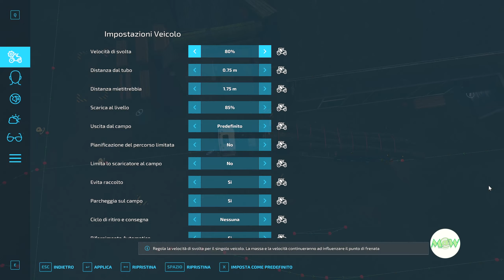FS 22 Landkreis Rostock 10 🚜 "Mentre tagliamo la legna c'è sempre tempo per una mission"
Inizia una nuova avventura questa volta sulla Landkreis Rostock è una bellissima mappa 4x con grandi campi, grossi allevamenti di bestiame (mucche, maiali e diversi pascoli per le pecore) ma anche grandi appezzamenti di zona boschiva per gli amanti come me della silvicoltura. Questa mappa non l’ho mai giocata ma è una di quelle mappe con grossi campi non squadrate che a me piace tanto. La mappa è composta da 63 Campi, 5 Fattorie e 2 impianti di Biogas che ci danno la possibilità di fare tanto ma tanto insilato. In questo progetto, a differenza degli altri, inizio senza campi di proprietà, senza fattoria, senza mezzi e solo con il capitale iniziale che ci mette a disposizione il gioco.